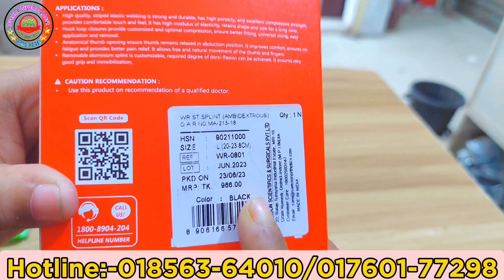হাতের কব্জির ব্যথা দূর করার স্প্রিন্ট। Samson Wrist splint (Ambidextrous)Wrist pain remove split.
যাদের হাতের কব্জিতে ব্যথা এবং কবজির হাড় ভাঙ্গার সমস্যা নিয়ে ভুগছেন।

হাতের হাড় সোজা করতে অথবা ব্যথা দূর করতে আপনারা এই লিস্ট স্পেলিং টি ব্যবহার করতে পারেন।

খুবই ভালো এবং উন্নত মানের ইন্ডিয়ান একটি প্রোডাক্ট কবজির ব্যথা দূর করার স্প্রিন্ট।

Samson Original Indian Wrist splint ambidextrous.

Dream surgical mart

সকল প্রকার মেডিকেল সার্জিক্যাল ইকুইপমেন্ট ঘরে বসে পেতে অর্ডার করুন -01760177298/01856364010
আমাদের কালেকশনের প্রয়োজনীয় মেডিকেল পণ্য পেতে ভিজিট করুন-
Dream Surgical Mart
সরাসরি দেখতে ইউটিউব চ্যানেল ভিজিট করুন।

২০০ টাকা অ্যাডভান্স এর মাধ্যমে সারা বাংলাদেশে ডেলিভারি সম্পূর্ণ করা হয়।